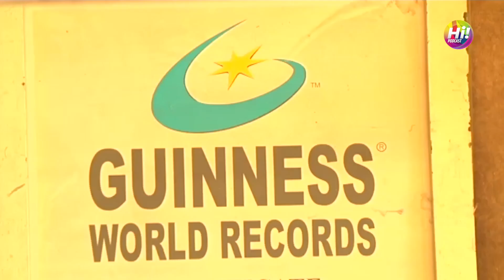Desde ese día NO REGRESO a un estadio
Iceberg del Deporte: Luis Enrique Alfonzo, conductor y periodista deportivo, experto en F1 y narrador de fútbol mexicano, habla sobre sus mejores experiencias dentro del mundo deportivo.